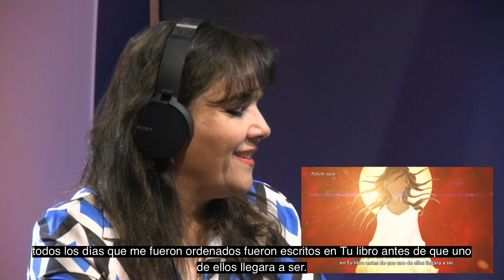Si haces lo del vídeo ENCONTRARÁS EL PROPOSITO DE LA VIDA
Si te gustó esta reacción, no olvides ver esta otra al mismo artista:

Gracias por ver esta reacción a contenido, te invitamos a darle LIKE, COMPARTIRLO y SUSCRIBIRTE a nuestro canal ACTIVANDO LAS NOTIFICACIONES para ver el contenido más reciente al momento de publicarlo.

Te invitamos a ver otras reacciones de canciónes, películas, series y otros en Pastor cristiano reacciona a, Mamá cristiana reacciona a, Líder de jóvenes reacciona a y Director de alabanza reacciona a.

Si quieres enviarnos tus sugerencias de videos para reaccionar, puedes hacerlo mediante los comentarios de este video y en algún momento lo podriamos utilizar, o para que te asegures que lo reaccionemos el 100% del contenido propuesto por nuestros usuarios de Patreon y donadores en Paypal entra a producción instantánea.

🔗Aquí te dejamos los links de todo.

Génesis Televisión se sostiene gracias al apoyo voluntario de nuestros televidentes, seguidores y patrocinadores, estas invitado a apoyar nuestro ministerio mediante Patreon y PayPal, también da like a nuestras redes sociales y compártelo con todos tus contactos.